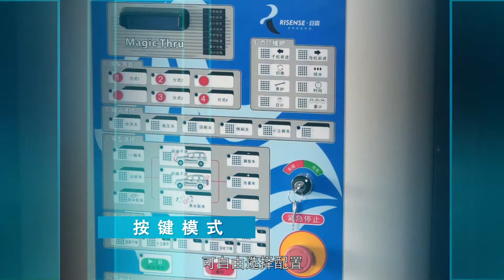CF 330 Automatic Rollover Car Wash Machine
Risense are professional manufacturer to offer a complete line of car wash machine, which including automatic rollover car wash, touchless car wash, tunnel car wash, bus and truck car wash, automatic train wash system.
We will be happy to answer any questions you may have or discuss with you which machine is best suit for your needs.